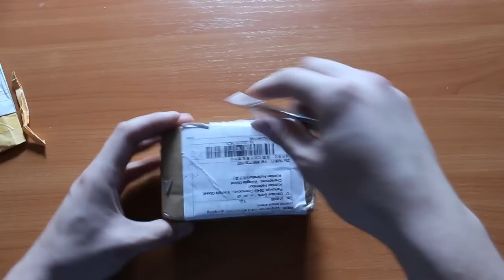ALIEXPRESS свежий развод, обман. Силиконовые чехлы на ключи